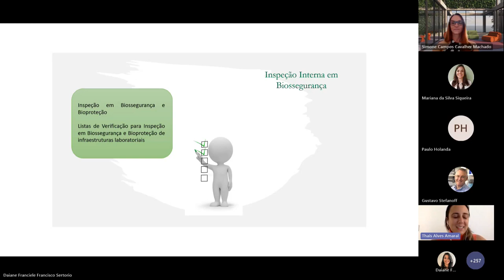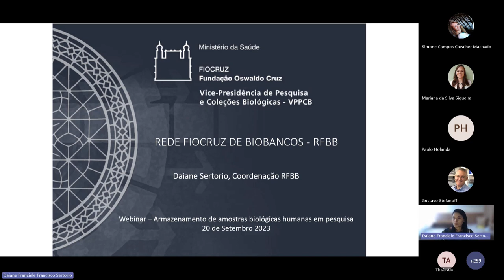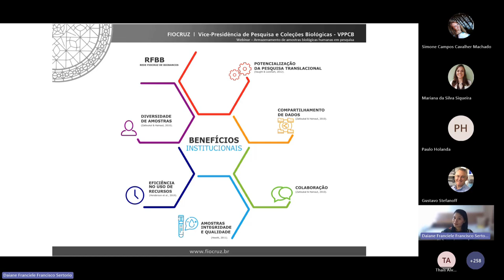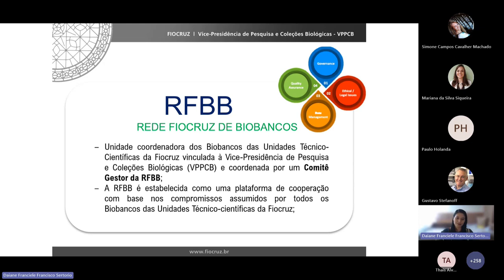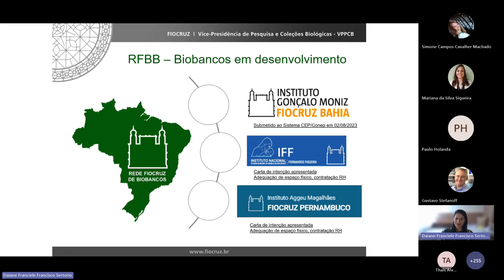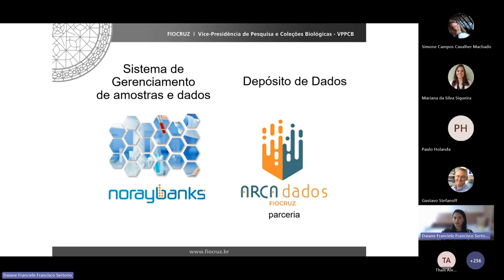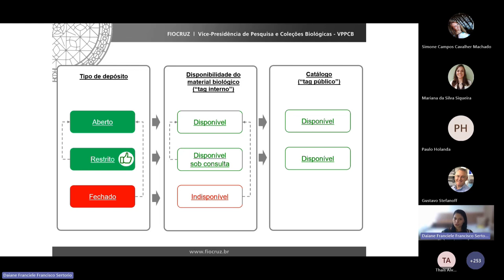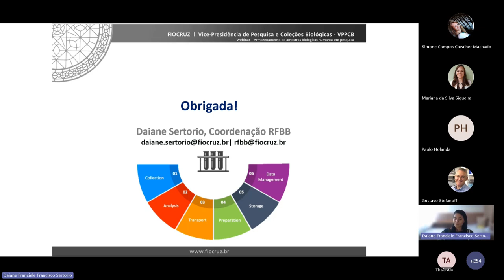Rede Fiocruz de Biobancos (RFBB)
Daiane Sertorio - Coordenadora da RFBB